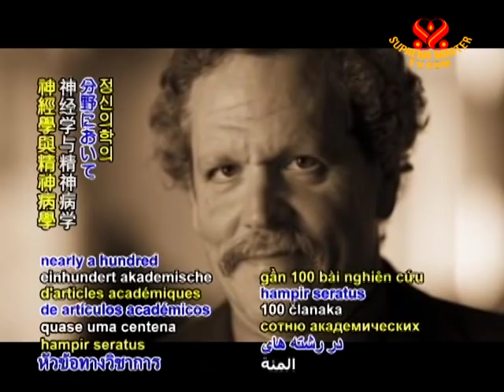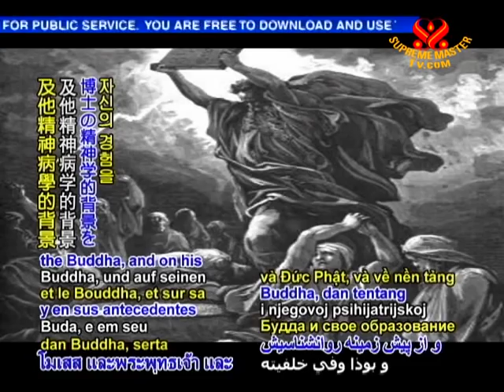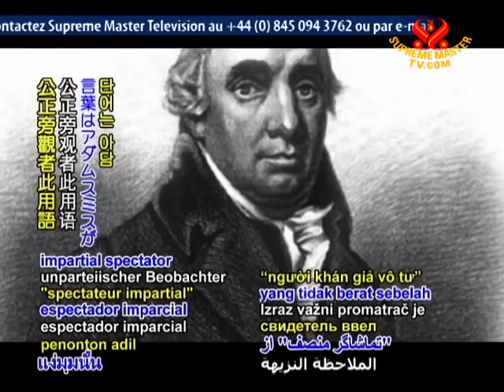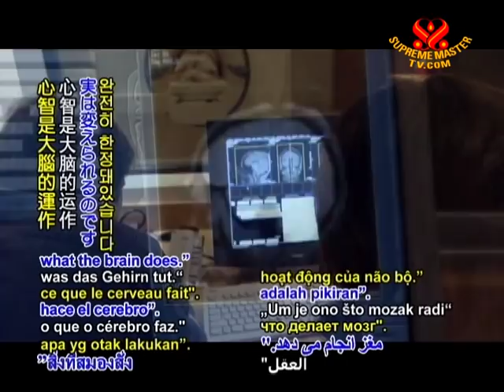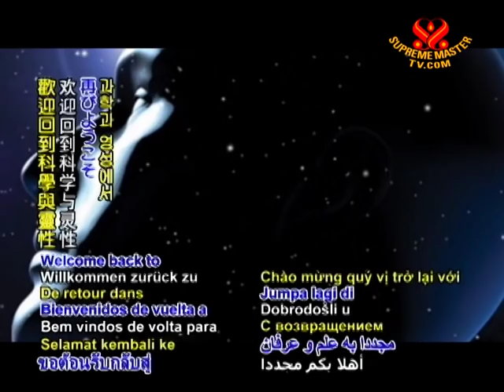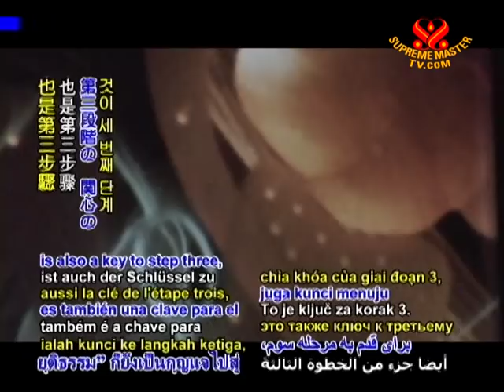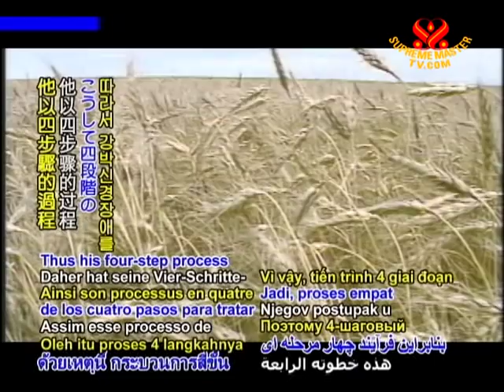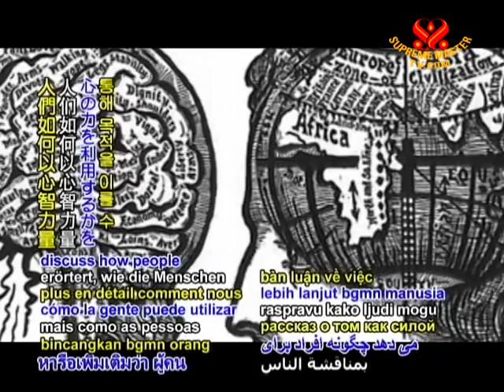Dr. Jeffrey Schwartz: Fundamentals of Mind-Brain Interaction (1/2)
• EE1264; Aired on 1 Mar 2010(in English (American))
Interview with Dr J Schwartz  an American psychiatrist and researcher in neuroplasticity and  expert in obsessive-compulsive disorders. The doctor explains that mental exercises can improve our lives by improving altered brain functions. He gives links from religion and philosophy to the science of neurobiology  in healing the mind body connection.